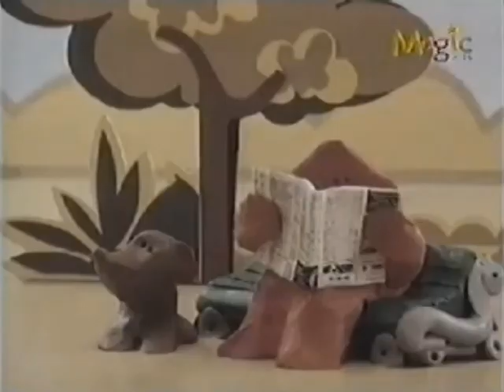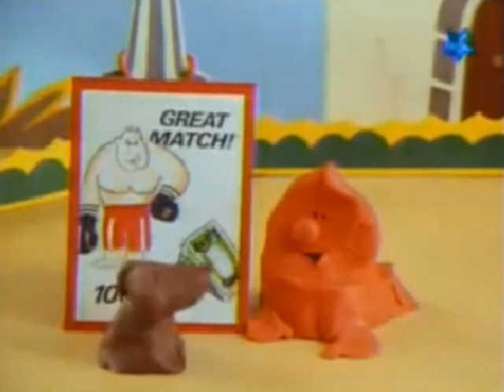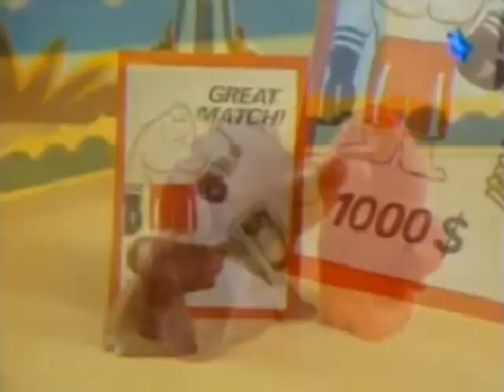Mr Go / Maraton Retro - Animados Latino